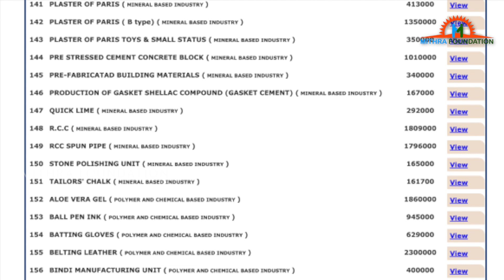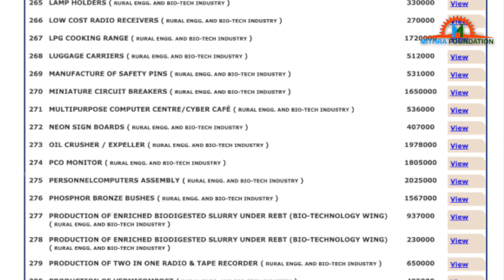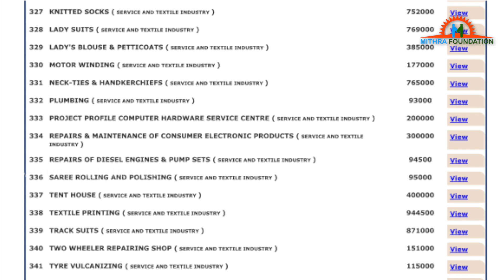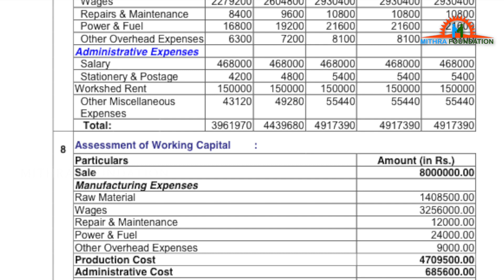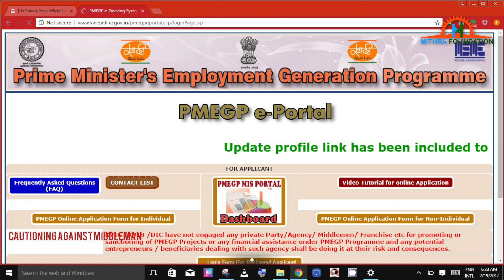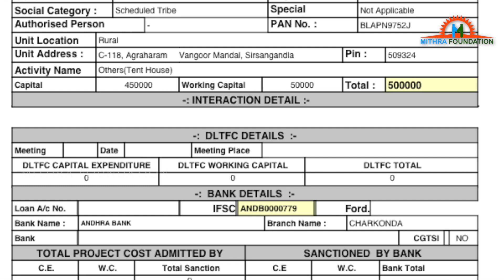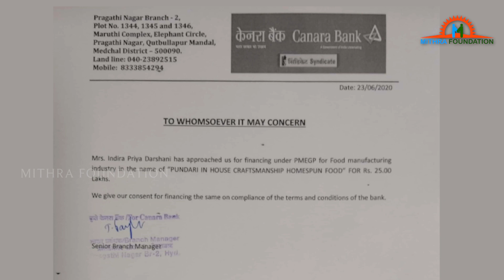Prime Minister Employment Generation Programme (PMEGP)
Prime Minister Employment Generation Programme (PMEGP) Scheme Details
Nimmala Rama chandraiah
MITHRA Foundation